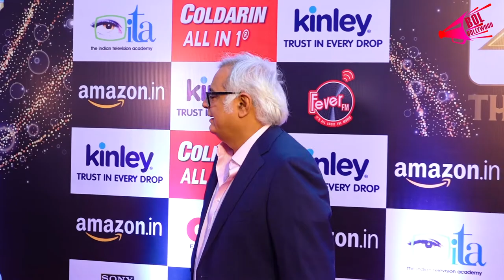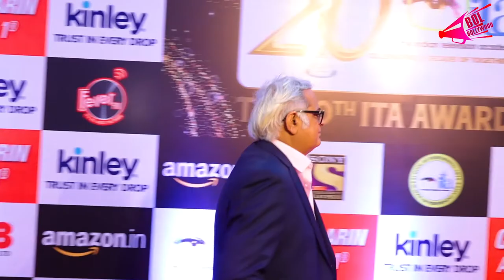20TH EDITION OF THE INDIAN TELEVISION ACADEMY AWARDS WITH MANY CELEBS (part- 2)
20TH EDITION OF THE INDIAN TELEVISION ACADEMY AWARDS WITH MANY CELEBS (part- 2)